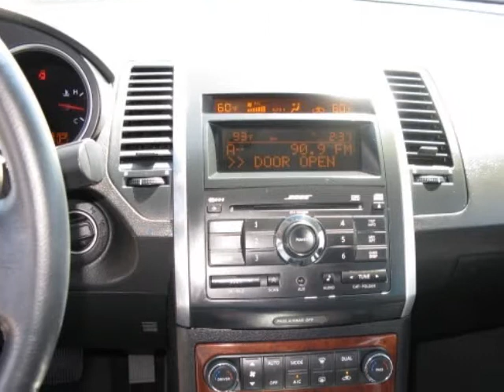2008 NISSAN MAXIMA SD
2008 NISSAN Maxima 4 Door Sedan CVT 3.5 SL

^ ^ ^ Originally advertised for $24,988 && Now on sale for the discounted price of $23,442 && ^ ^ ^Only 22024 miles from One Previous Owner on this Loaded and INCREDIBLE Maxima! I'm just going to get right down to it, because this car speaks for itself. Traction Control, Power Package, Air Conditioning, Tilt Wheel, Cruise Control, AM/FM Stereo, Multi-Disc MP3 Player, Bose Premium Sound, Dual and Side Air Bags, 4-Wheel ABS, Leather Interior, Dual Power Seats, Moon Roof, and Alloy Wheels. Trust me, you'll want to come in and at least test drive this Maxima. ***For more fantastic inventory and incredibly special buys,

Folsom, CA